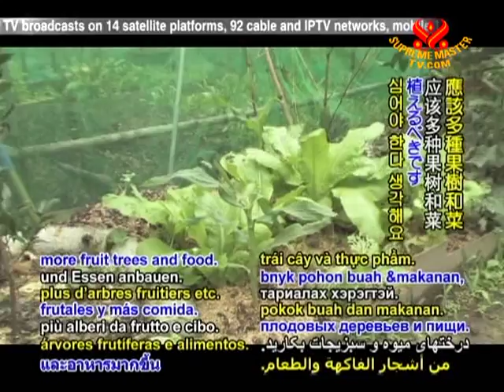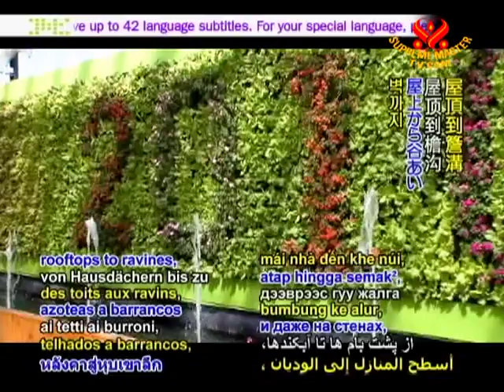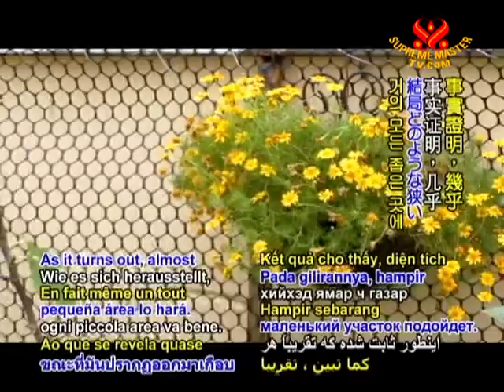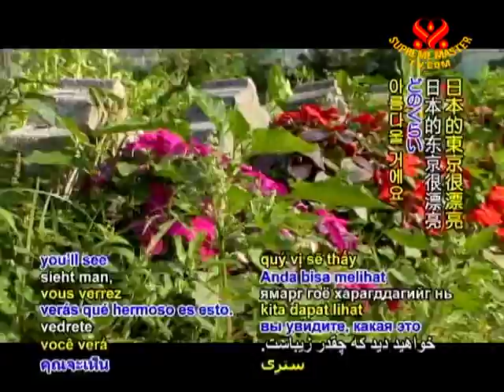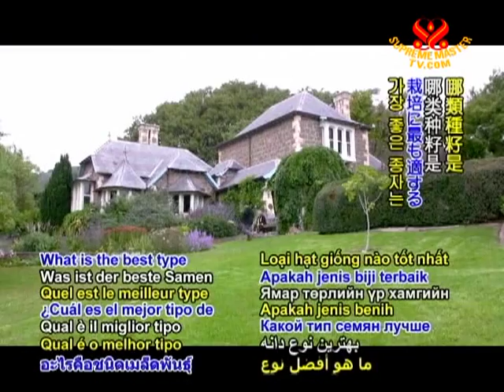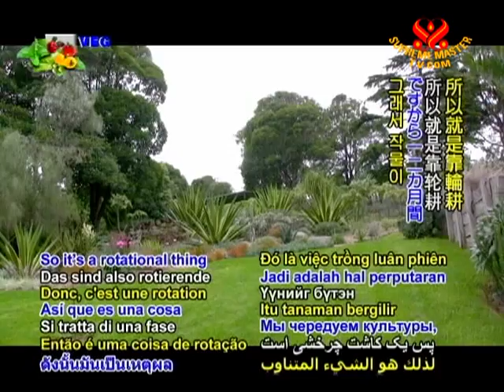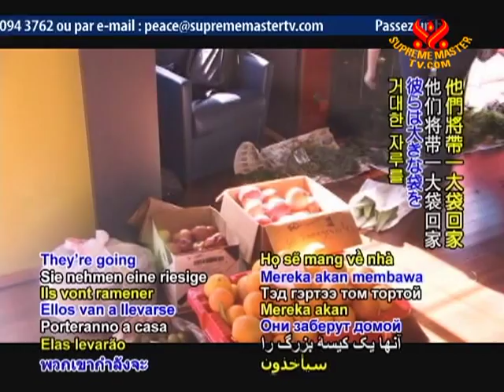From Backyards to Balconies: The Joys of Growing Organic Veggies!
• AW1735; Aired on 15 Jun 2011(in Mandarin, English)
This video features the joys of growing organic veggies from backards to balconies. We have visited Taiwan Organic LIfestyle Association, The Digger's Club in Australia and Hillside Produce Cooperative in Califoria. They are very willing to share their green tips and enthusiasm for growing one's own fruits and vegetables, So it's easy to grow your own veggies anywhere.